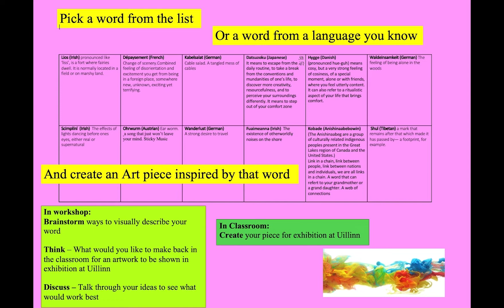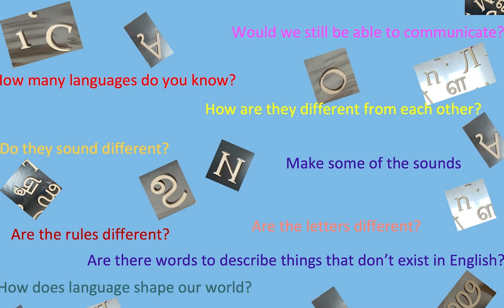Worlds within Words Kate McElroy discusses background to the project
Public Engagement Artist Kate McElroy discusses some of the ideas around the design of the project and exhibition 'Worlds within Words' which was created as a response to ‘Interactive Museum of Languages’ an exhibition by Artist Tomasz Madajczak designed for young people and commissioned by Mother Tongue